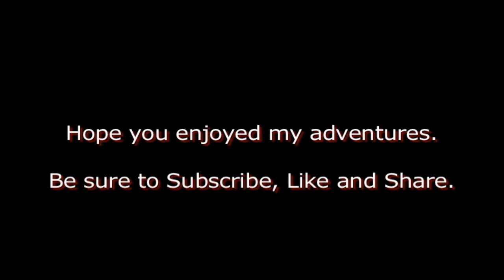Tight Spot on Dash Cam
This is one of the locations that I deliver to on a regular basis recorded with my dashcam.  I am aware that this isn't as tight of spots as some of the other places that I have gone but I wanted to show new drivers spots that they may have to navigate through in order to make their delivery.